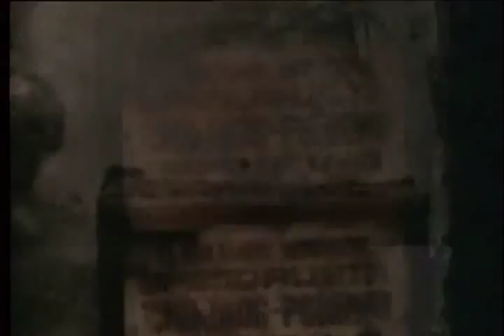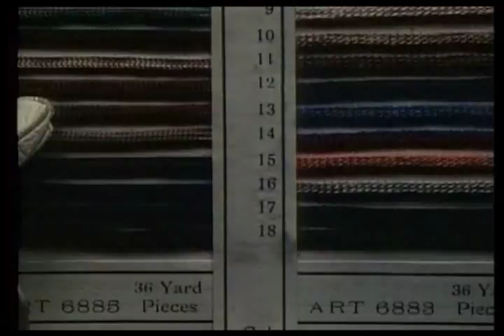Isis - Wills Dissolve - music video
This is a music video I cut together, using clips from various Quay Brothers movies in 2006.